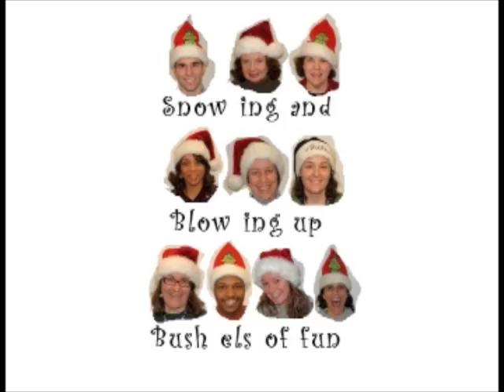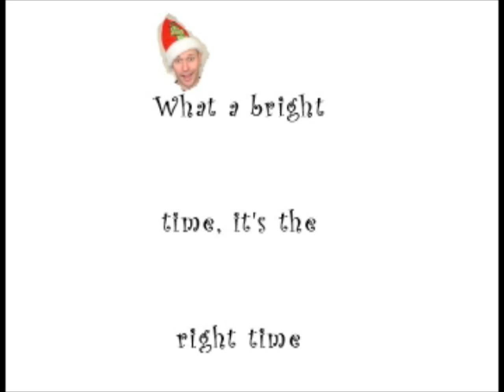Jingle Bell Rock sing-a-long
Sing-a-long to "Jingle Bell Rock" with Latin Middle School Faculty